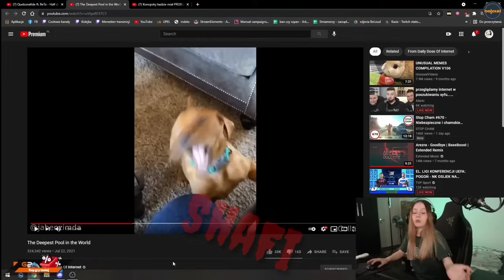NAJLEPSZE MOMENTY Kasix 😂 Twitch strimerka